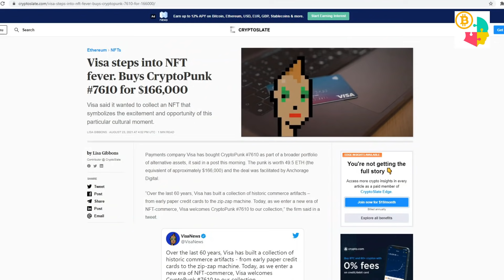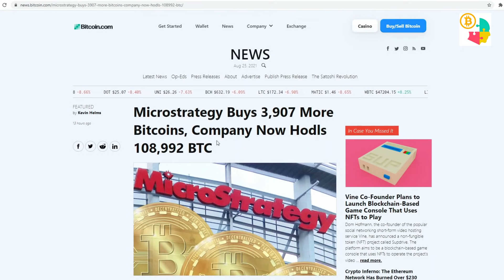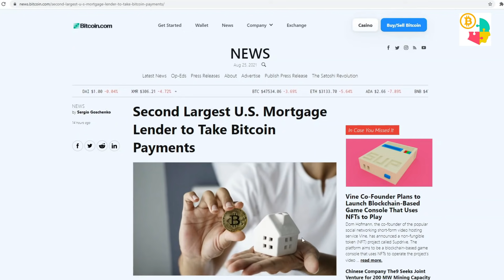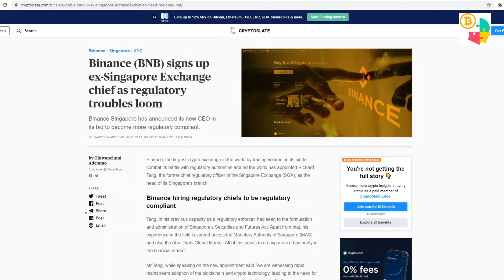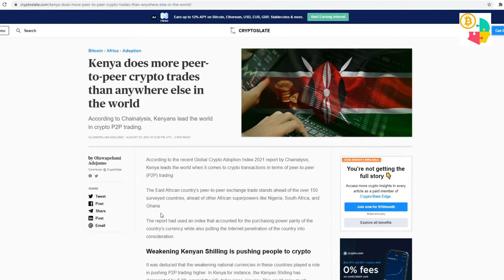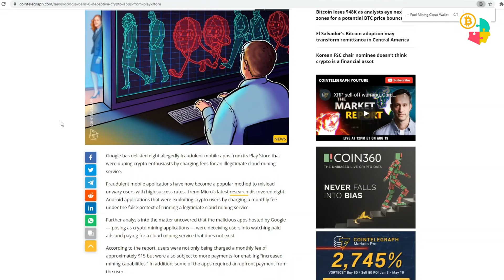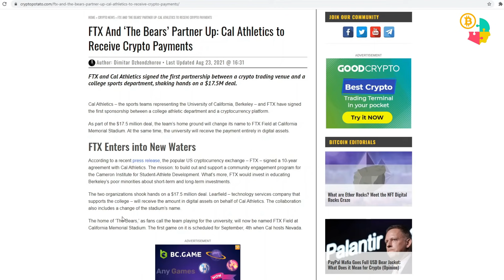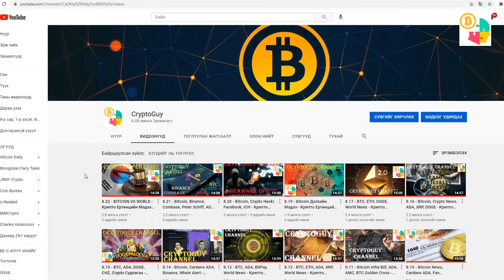8.25 - Bitcoin, Binance, FTX, VISA - Крипто Ертөнцийн Мэдээ Мэдээлэл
8.25 - Bitcoin, Binance, FTX, VISA - Крипто Ертөнцийн Мэдээ Мэдээлэл

Хакерчдаас болгоомжил!!!
Хаягаа шалга!!!

Арилжааны сайтууд

Холбоо барих
►Cryptoguy - Twitter
►@Cryptoguy8989 - Twitter

Дэмжье, Тусалъя

XRP - rw2ciyaNshpHe7bCHo4bRWq6pqqynnWKQg
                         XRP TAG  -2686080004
BTC - 3FtkC71oGt3noAsNVJFLjcPqW1gYY3kVTi
ETH - 0x1b6E39044367E27114FC1bea97e6377f3a3b387c
ADA - addr1vyh7jvd3c0kczq4utuxh89kr503mwsqzna9rjp4zrrjxpps60penv
LTC - M8FJNnobApS3C2QJW3CwzrR7o4MhHjkUQL
DOGE - DA5e6rvHbKwW33JmF6dRhtNiLzXM5Fygu6
SHIB - 0x46a78085dbb25639a61f55d702119c68b549b9f3
USDT - 0xcc597096aAC84822A99972fd7401f33505110Eec
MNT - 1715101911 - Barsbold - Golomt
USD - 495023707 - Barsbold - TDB